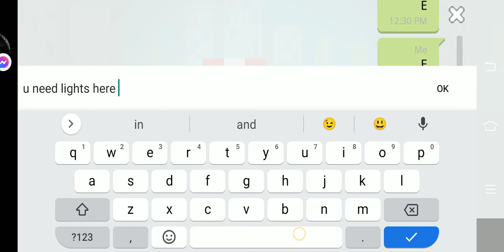Welcome to Kai's World Tour!!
Shout-out to My best friend Kai For Showing his BokuBoku World!!

Search BokuBoku On Google App on Playstore Now!!